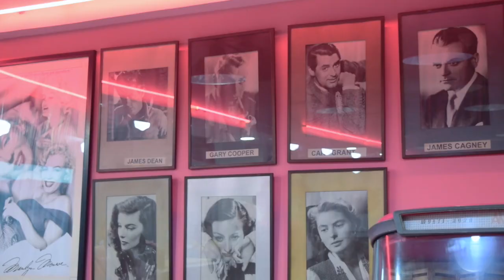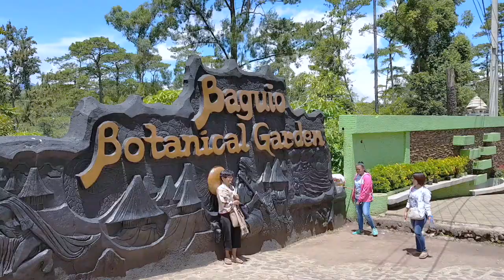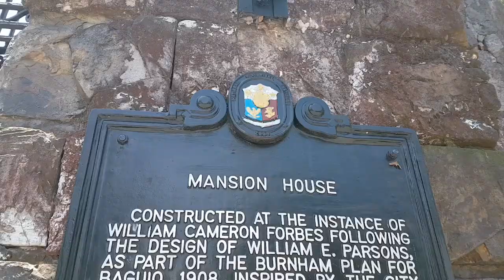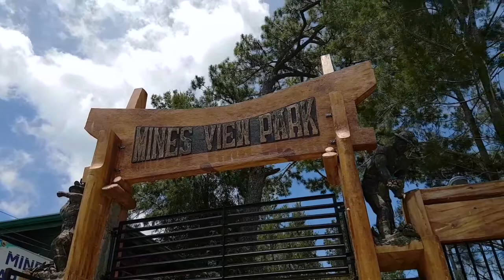Exploring Baguio City On A BUDGET! (50's Diner+Mines View+The Mansion..) | Kennard Diaries 12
Exploring Baguio City in 24 hours? POSSIBLE, well technically for us lol! Baguio is just a 4 hour drive from our province, Nueva Vizcaya. I've been to Baguio countless times already and it will always be my go to place whenever I have time to spare. Have fun watching the vlog guys!

★ FAQs:
→ Location: Metro Manila
→ Ethnicity: Filipino
→ Year of birth: 1997

/ / ABOUT

Kennard Diaries, inspired from Sex and The City's Carrie Bradshaw, is a creative outlet curated by Kennard Fronda with utmost love and passion. On his spare time,  he blogs his musings and style on his sartorial and personal spreadsheet "kennardfronda.blogspot.com". He has predilection on anything sartorial and aesthetic. Born in the countryside, he found himself in the big city. Outside the b/vlog, he is a registered and licensed Nutritionist-Dietitian.